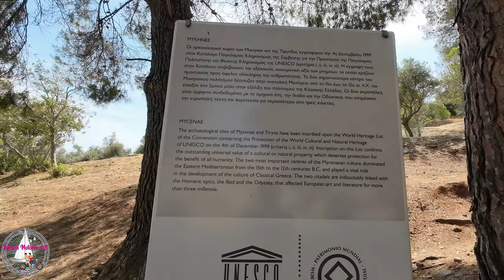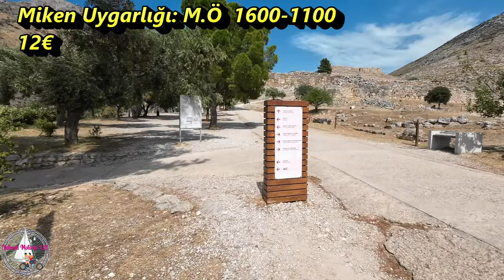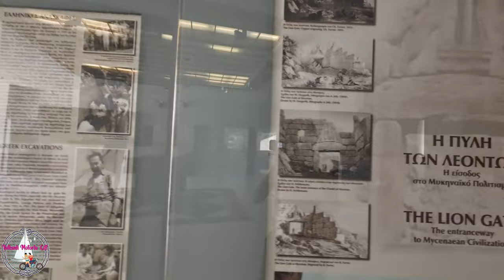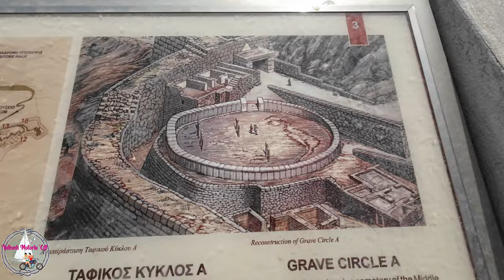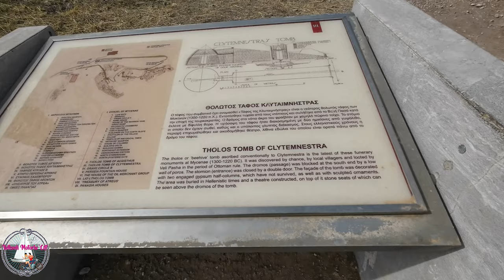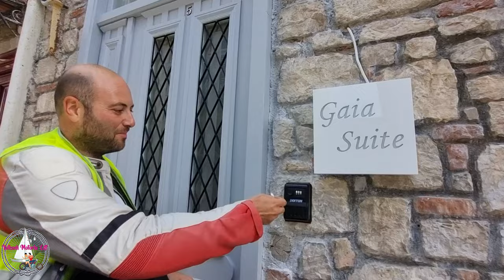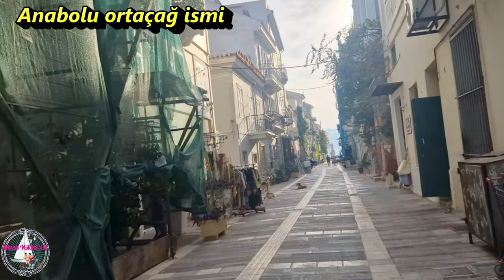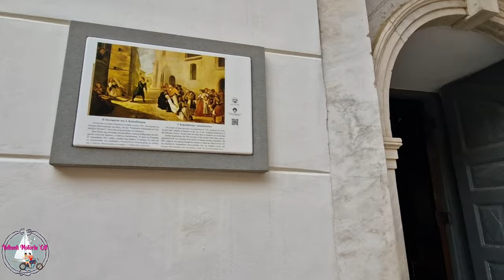MOTORLA MORA YARIMADASI ve İYONYA ADALARI NO:3- 2024- MİKEN - NAFPLİO- YELKENLİ VE MOTORLU ÇİFT VLOG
Bu videoda Antik Nemea'dan önce Atreus Hazinesine sonra da Miken Antik Şehri'ne geçiyoruz. Müzeyi gezdikten sonra Mora'daki ilk konaklayacağımız şehre, Nafplio'ya ulaşıyoruz. Odamıza yerleşip kaleiçinde turlamaya çıkıyoruz. İyi seyirler

In this video, we leave Piraeus early and go to the Corinth Canal, which separates the mainland and the Peloponnese. We take a break at the canal here and start our Peloponnese tour. Our first stop will be Nafplio. On the way there, we stop by the ancient points: Akrokorinthos and Nemea. Enjoy watching